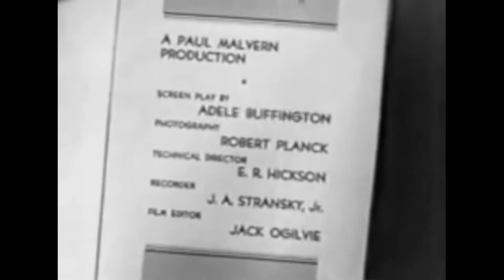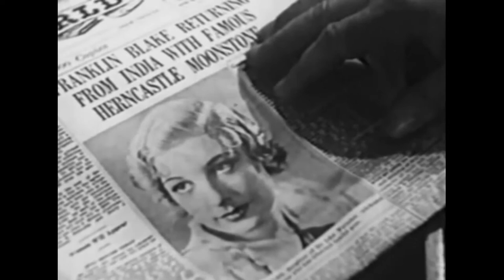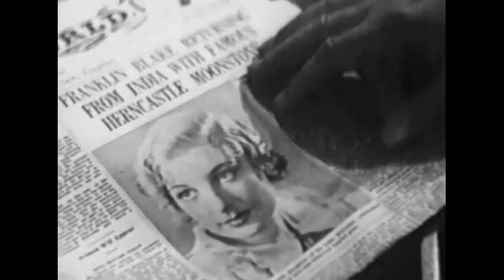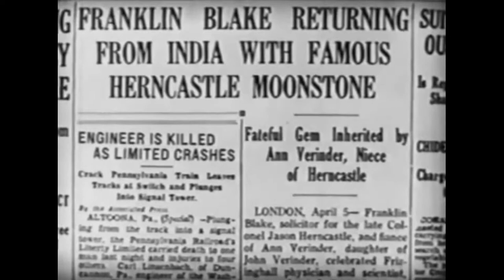The Moonstone 1934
A monogram whodunit from the 30's, with dialogue and sound effects based on the well known mystery book with same title.

Cast: David Manners, Phyllis Barry, Gustav von Seyffertitz, Jameson Thomas, Herbert Bunston, Charles Irwin